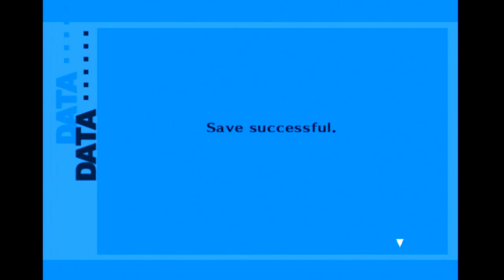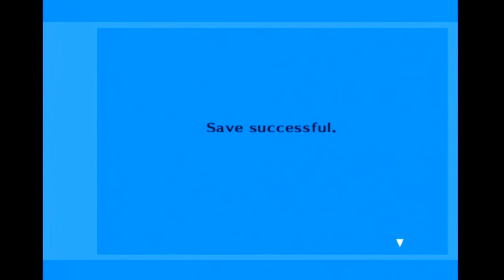Shin Megami Tensei : Persona 3 FES -193- A New Year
Moon Level 6
Fool Level 10 Max
Judgment Intro